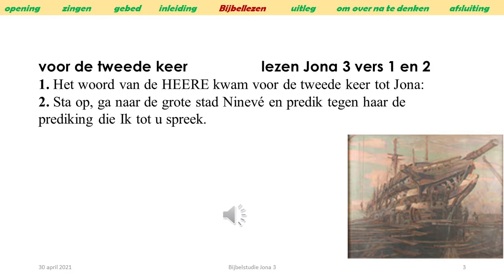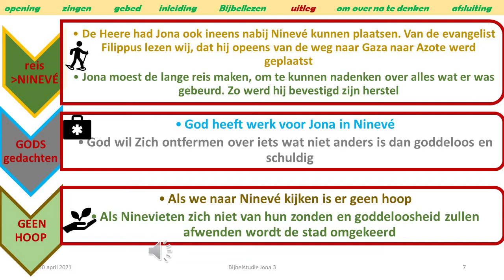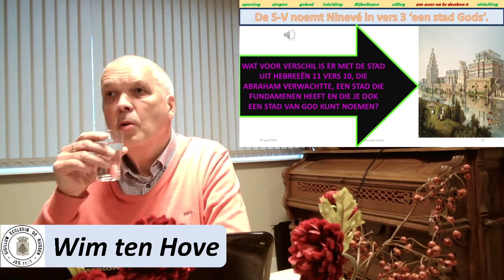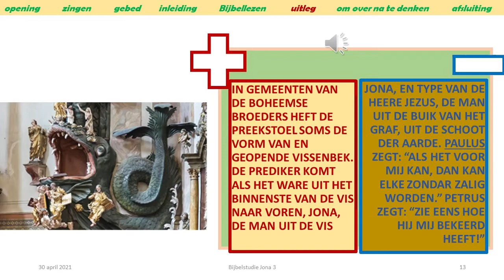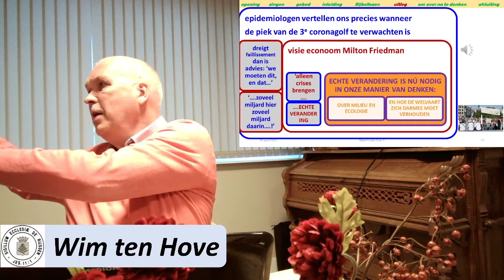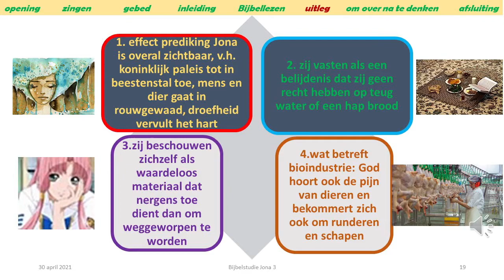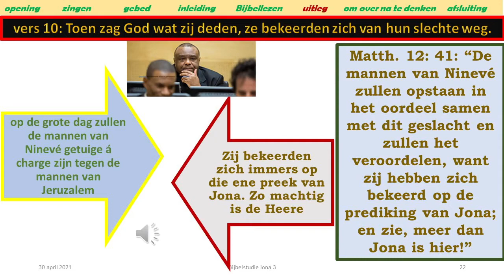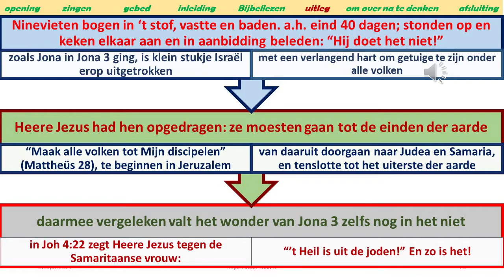Jona 3 - Bijbelstudie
samenstelling: Wim ten Hove
30 april 2021